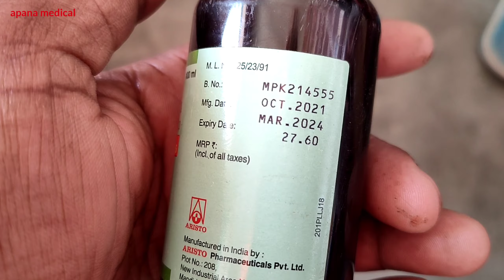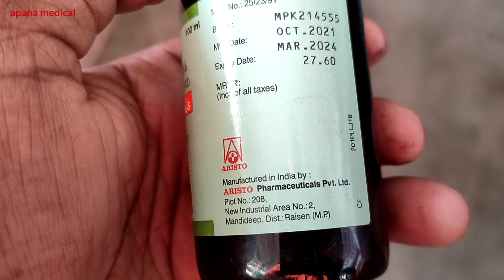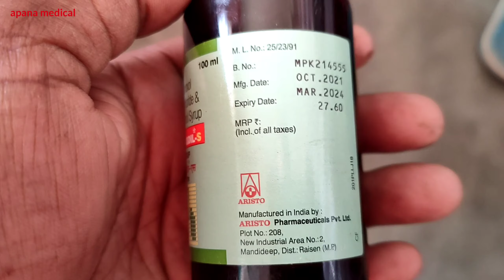Ambrodil_s syrup ke bare me jankari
apana medical